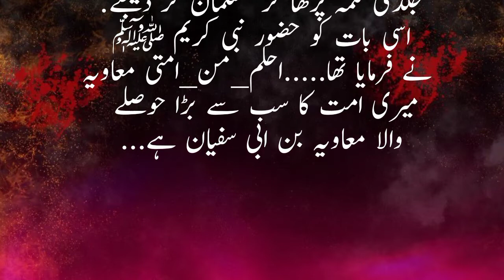Amazing Story | نبی کریم اور عیسائی شہزاے کا واقع | Urdu story in urdu Hindi sgd point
Amazing Story | نبی کریم اور امیر معاویہ کا واقع | Urdu story in urdu Hindi sgd point